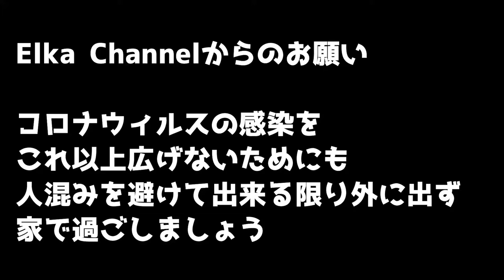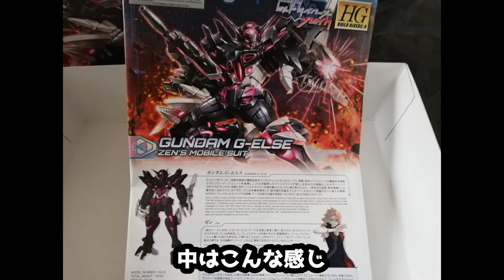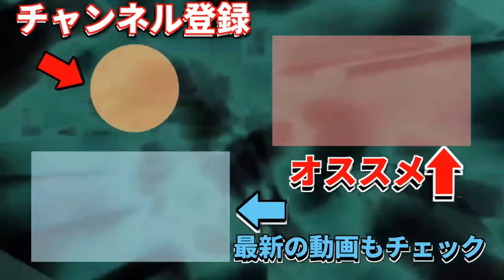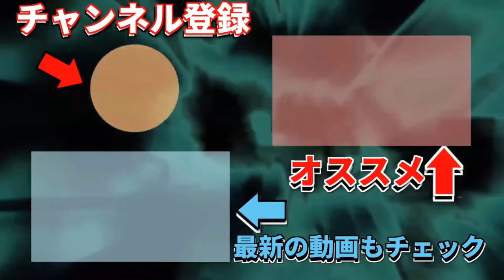積みプラを崩せ！！第3弾